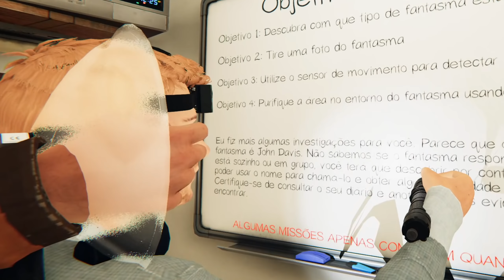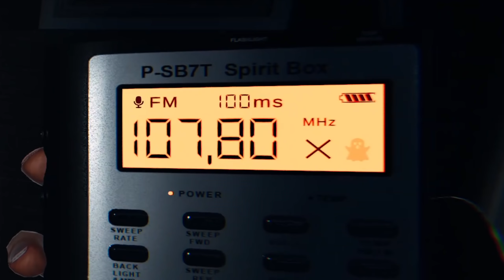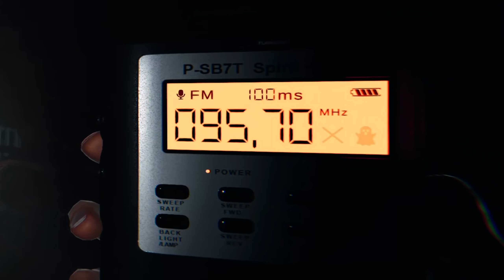PHASMOFOBIA - #3: ELA QUER O MAX!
Ela insistiu no @MaxMRM - Phasmophobia